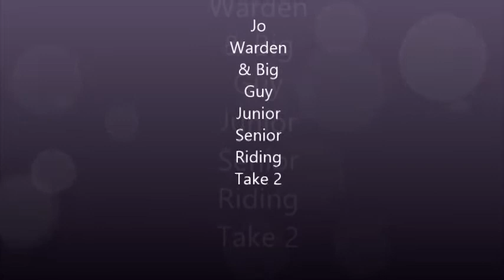January 2016 Class 15 Joanne Warden & Junior (2)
The Mane Show - Equestrian Showing Online - Win rosettes and prizes without leaving the yard!